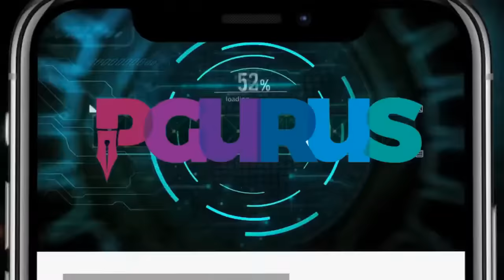Col Ajay Raina (R) • Is Pak the lab China experiments its weapons? • Iran make its own missiles?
The latest skirmishes between Iran and Pakistan revealed an interesting duking of two countries using weapons from the same third country (China) at each other. Or are they?

Is Pakistan a lab where China tests its weapons? Would that explain why Pakistan could not shoot down incoming Iranian missiles? What is the truth?

Col Ajay Raina has the answers!

2. Sree Iyer App (available for both Android and iOS) and
3. Amazon.in

00:00 – Intro
03:03 – Iran has Chinese weapons?
07:35 – Weapons by US and China to Pakistan
10:52 – Pak the lab China experiments its weapons?
18:06 – Chinese equipment facing problems
21:35 – US mishandled Iraq
22:36 – US arrested Huawei’s operator
25:44 – India’s power grid brought down by China
28:48 - Electromagnetic pulse incident in high seas in the Pacific
34:02 - Russia's problem delivering high-end ammunition products
35:58 - Pros and cons of granting 6th schedule and statehood to Ladakh?
36:53 - Besides Pakistan, Chinese supplied equipment to any other country?
39:24 - Any plan for getting back PoJK and Gilgit Baltistan?
40:00 - Defense Expo in Riyadh
40:46 - Has Pakistan Army got really stretched in terms of fronts and Equipment?
41:09 – Will Tibet become independent?